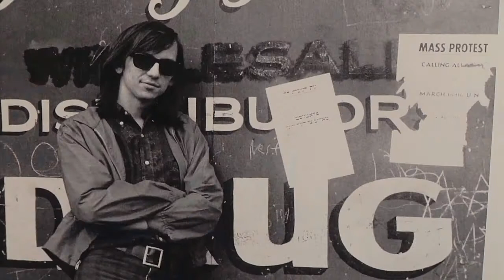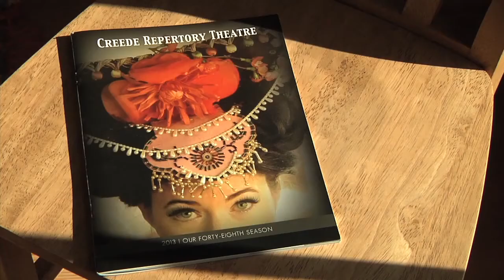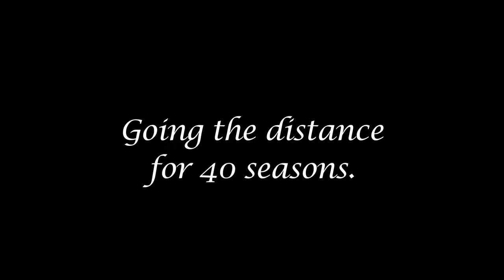Christy Brandt: 40th Season at CRT